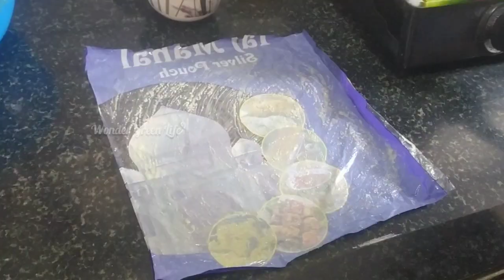Rava laddu in Tamil | rava laddu recipe | Wonder Green Life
In this video about how to make Rava laddu in tamil.